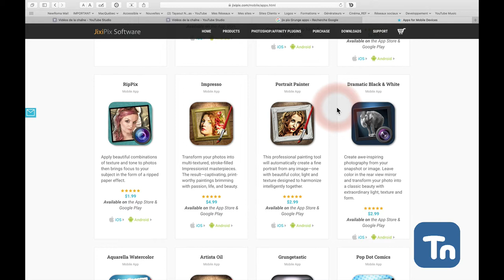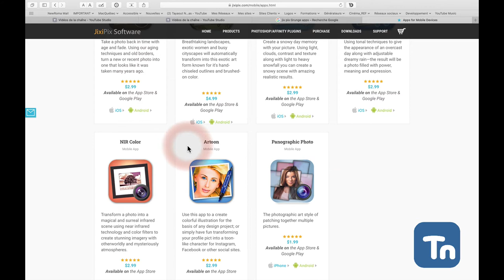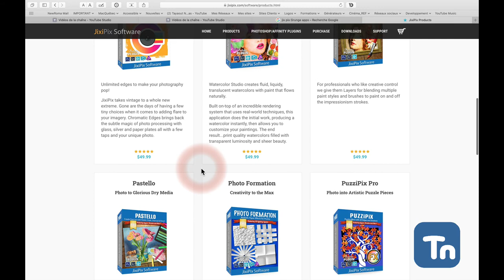Jix Pix Software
CE podcast explore le site de l'éditeur afin de vous montrer les différentes versions MAC et PC des logiciels disponibles pour les appareils mobiles ou les ordinateurs de bureaux.